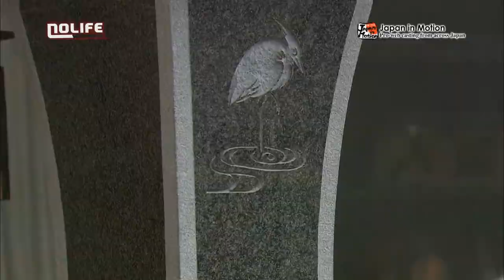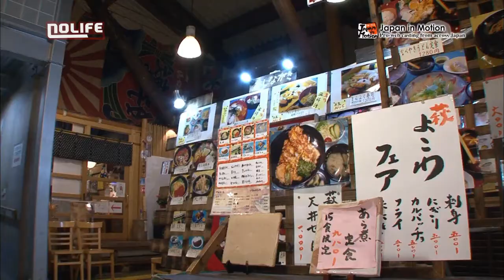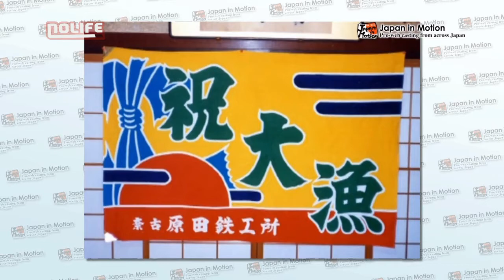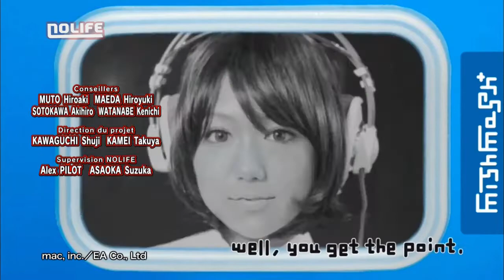S08E22 Japan in Motion noco Nolife